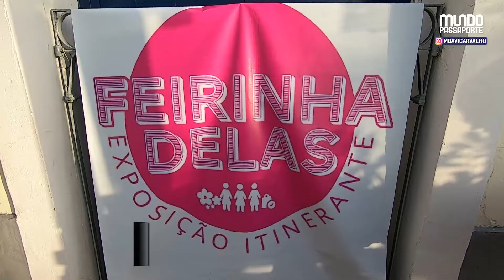TEM SAMBA E MÚSICA DE QUALIDADE NO ESTALEIRO GASTROBAR.